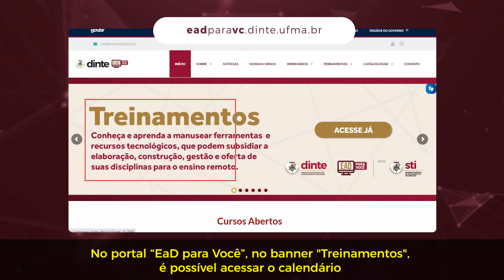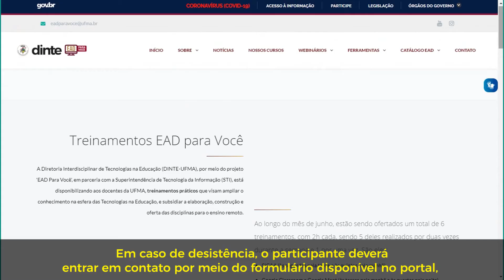Por Dentro do Portal: Treinamentos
Confira o quarto episódio da série ‘Por Dentro do Portal’, sobre os treinamentos práticos do “EaD Para Você”. Os treinamentos, realizados pela DINTE-UFMA, em parceria com a Superintendência de Tecnologia da Informação (STI), visam ampliar o conhecimento dos docentes na esfera das Tecnologias na Educação, bem como subsidiar a elaboração, construção e oferta das disciplinas para o ensino remoto.